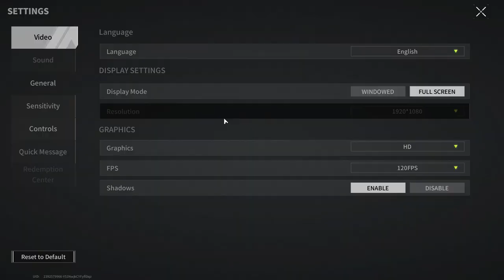The First Stage Of The Tournament! Playing With The DADILAC (DDLC)Team - Lost Light